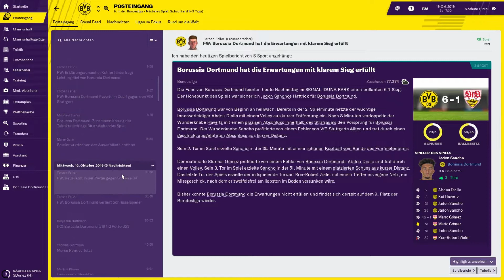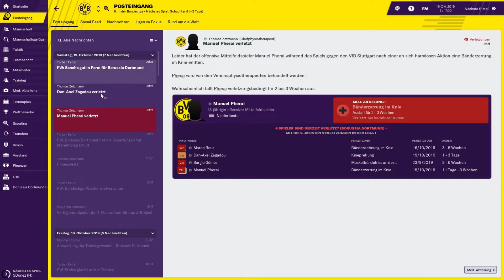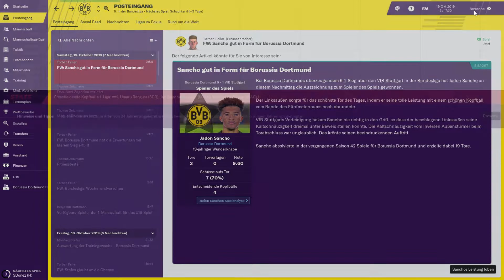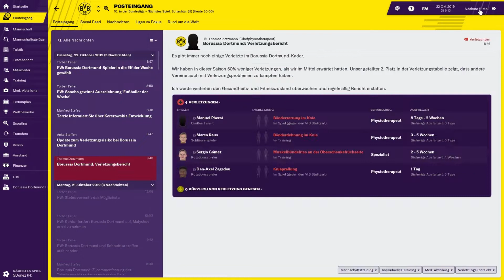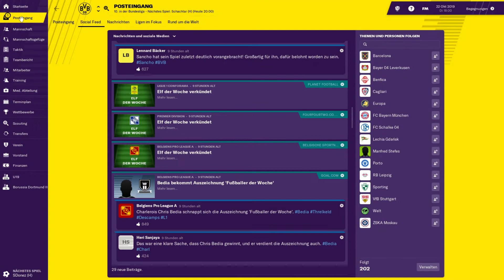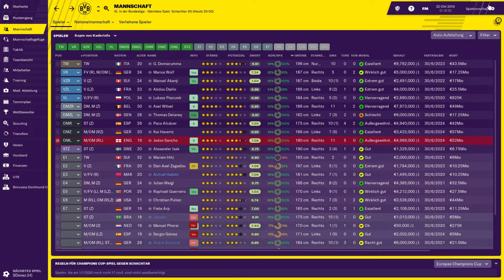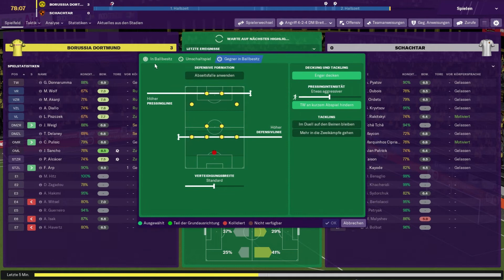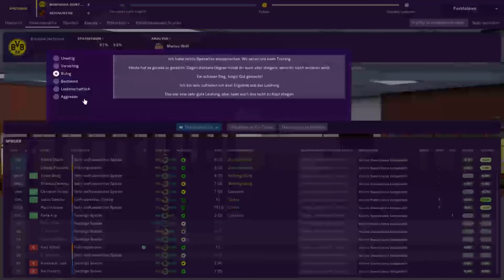FOOTBALL MANAGER 2019 #071 ⚽ HEIMSPIEL GEGEN SCHACHTAR DONEZK ⚽ Let´s Play FM 19 [Deutsch]